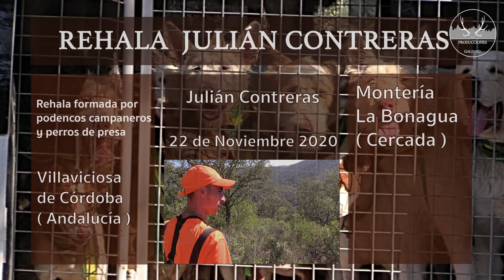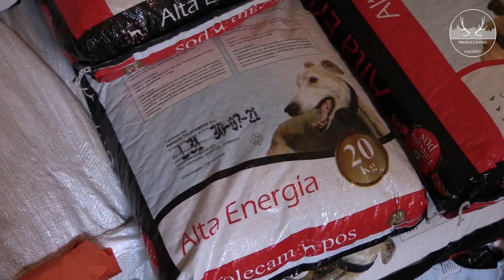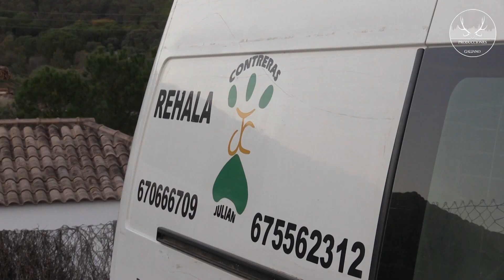REHALA JULIAN CONTRERAS 2020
➥ Descripción:  Rehala Julian Contreras, propietario Julian Contreras. Un día de calor pero en anteriores días había llovido y el campo estaba precioso, Monteamos dehesa y monte de jaras. Los perros echaban muchas reses y pudimos contemplar un agarre a jabalí.

➥ English Description:  Rehala Julian Contreras, owner Julian Contreras. A hot day but in previous days it had rained and the field was beautiful, we rode pasture and mount jaras. The dogs threw many cattle and we were able to contemplate a wild boar grip.